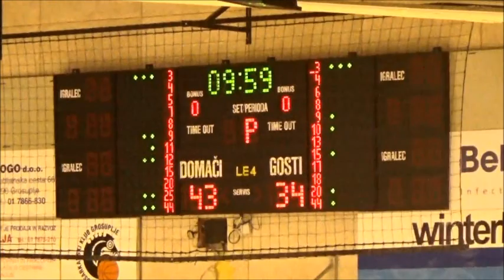Grosuplje : Mesarija Prunk Sežana - 20. kolo - 2. SKL za moške - Sezona 2017/18 - 2/4